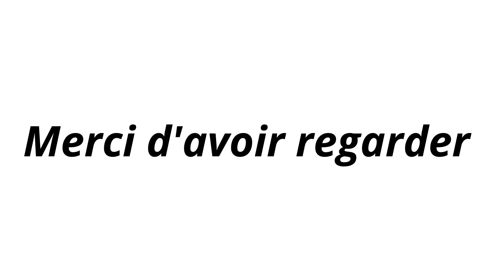GOD OF WAR ASCENSION - MONTAGE - 1080p60